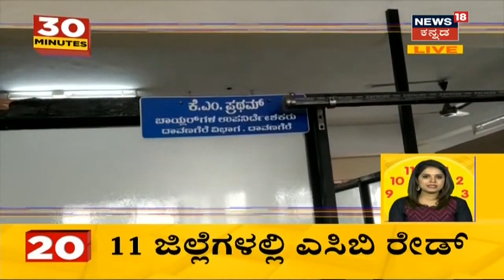Karnataka News Updates | HD Kumaraswamy: 'ನಾವು CD ಪ್ರಕರಣ ಇಟ್ಟುಕೊಂಡು ರಾಜಕಾರಣ ಮಾಡುವವರಲ್ಲ'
ನಾವು ಸಿಡಿ ಕೇಸ್ ಇಟ್ಕೊಂಡು ರಾಜಕಾರಣ ಮಾಡಲ್ಲ. ನಮ್ಮ ಕುಟುಂಬ ಎಂದೂ ಇಂತಹ ರಾಜಕಾರಣ ಮಾಡಿಲ್ಲ ಅಂತಾ ಮೈಸೂರಿನಲ್ಲಿ HD Kumaraswamy ಹೇಳಿದ್ದಾರೆ.